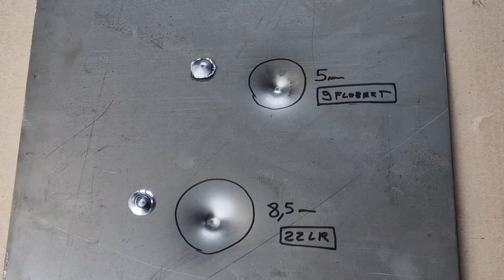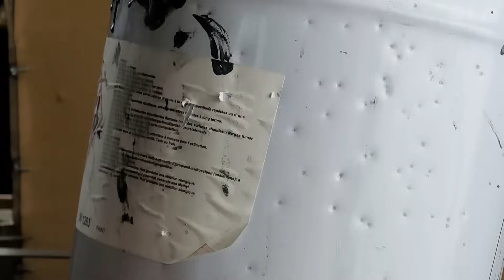Comparatif 9mm FLOBERT face au 22 LR !!!😜🤣✌👿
Pour des raisons de réglementation mais aussi de référencement, le lien pour le matériel présenté dans cette vidéo est dans un commentaire épinglé juste en dessous de la description

Je m'appelle Paul LEFEBVRE et je vous souhaite la bienvenue sur cette chaine
Le sujet sur la passion du tir et la collection est très vaste, et sur cette chaine vous verrez des vidéos de présentation et des essais de matériels de toutes sortes, de l’historique ou matériels modernes en passant par les sujets de la défense, précision et collection historique

Mais dans cette vidéo, je vous présente :

Le Comparatif 9mm FLOBERT face au 22 LR

Nous allons découvrir ensemble ce matériel et je vous montrerais tout ce que j’ai appris a sont sujet, tout ce que j’ai pu découvrir sans jamais rien vous cacher

Et quoi qu’il en soit je vous promet la vérité rien d’autre

Après souvent il s'agit seulement de mon point de vue personnel, mais je pense que cette vidéo pourra sûrement répondre à pas mal de questions que vous pourriez vous poser

Comme d'habitude maintenant, vous aurez une présentation ultra complète avec peut être des révélations

La grande majorité des vidéos demandent un investissement en temps très important, souvent elles dépasse les 80 voir 100H de travail

Donc si vous pouvez me soutenir par une souscription à la chaine

D’avance merci pour votre soutien